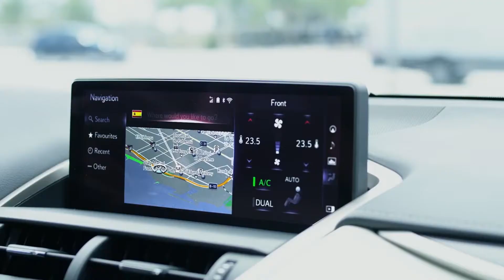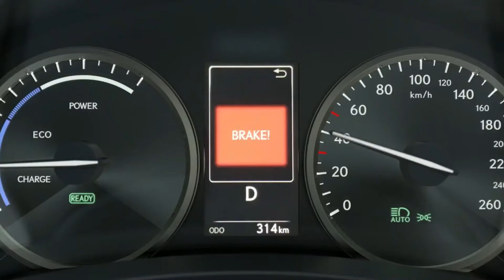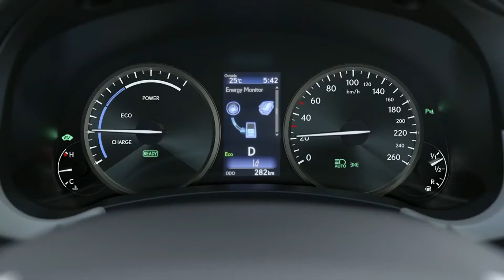2018 Lexus NX Best Luxury Compact SUV for the Money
ICONIC LIGHTING
Restyled triple-projector-beam headlamps and brilliant new LED taillamps add visual appeal.

THE POWER OF TURBO -
A 2.0-liter turbocharged engine delivers dynamic performance.

Featuring ambient lighting, an available moonroof and NuLuxe seating, the NX envelops you in a distinctive environment